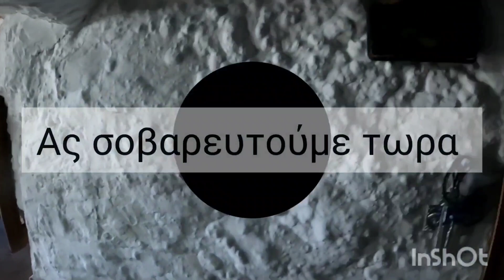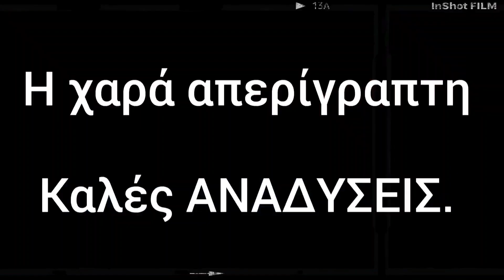Η ΕΚΠΛΗΞΗ ΑΠΕΡΙΓΡΑΠΤΗ ΚΑΙ Η ΧΑΡΑ ΜΕΓΑΛΗ!!!